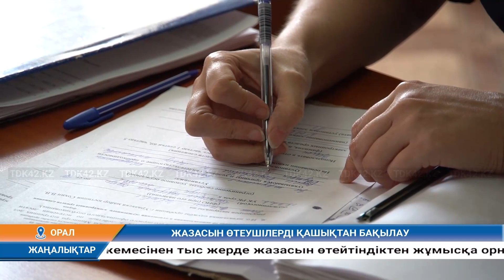ЖАЗАСЫН ӨТЕУШІЛЕРДІ ҚАШЫҚТАН БАҚЫЛАУ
БҚО бойынша қылмыстық-атқару жүйесі департаментінің пробация қызметінде 720-дан астам азамат есепте тұр. Олардың ішінде шартты түрде жазасын өтеуші, соттың қаулысымен жаза мерзімі өзгертілген 40-тан аса тұлғаға электронды білезік тағылған. Білезіктер арқылы жазасын өтеушінің қай жерде жүргені көрінеді. Азаматтар түнгі сағат 22:00-ден таңғы 6:00-ге дейін қадағалауда болады. Сотталушы соттың қаулысымен белгілеген шектеулерді бұзған жағдайда немесе білезікті шешуге тырысса, мамандарға тәртіпсіздік орын алғаны туралы дабыл түседі.